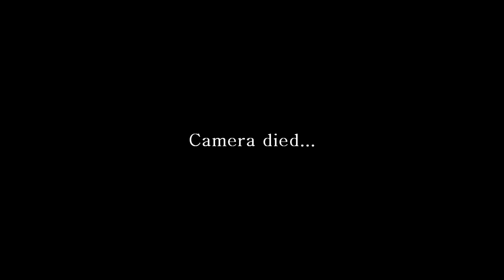Calling the Shots - Josh James and Mick Woods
We went to Corby the other day and it was pretty empty due to the snow, so we filmed a calling the shots that we've been meaning to do together for months now.